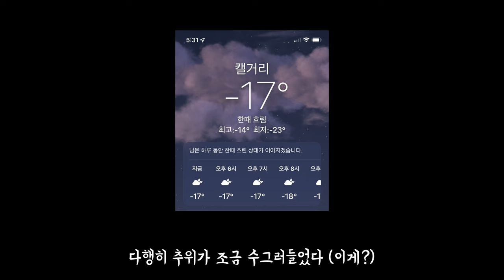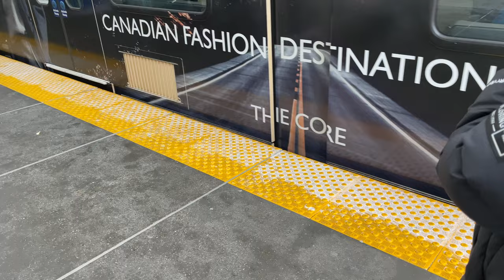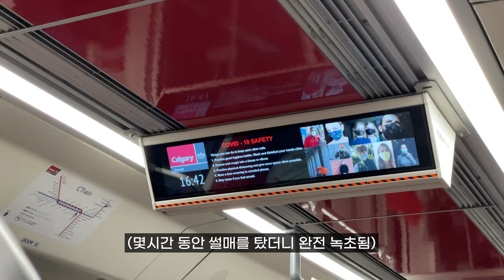새해 첫날 잼민이들과 눈썰매 타기 🇨🇦🛷 | 캐나다에서 겨울 즐기기 2탄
혹독한 캘거리의 겨울. 피할 수 없다면 즐겨라!! ㅋㅋ
썰매를 사러 캐내디언 타이어에 가고
캘거리 내 여러 공원에서 동네 꼬맹이들과 눈썰매를 타고 왔어요!!!

00:00 Intro
00:11 썰매 구입
01:42 썰매 타기 - 프린시스 아일랜드 파크
03:36 시카고 피자 & 라자냐 먹방
04:37 산책 중 거대한 언덕 발견
05:38 캘거리 타워 신년 불꽃놀이
06:08 썰매 타기 - 세인트 패트릭스 파크
09:50 마무리